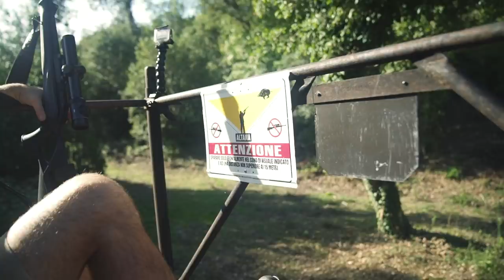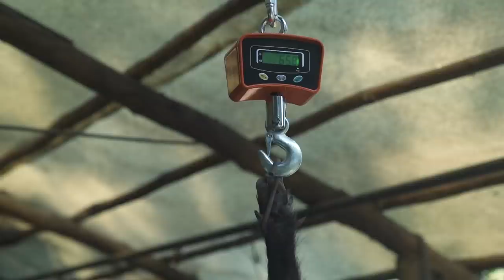TORSK PÅ TOSCANA - Lubbe jagar vildsvin i Italien. (press SWE subs for ENG subs)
Lubbe har checkat in på Villa Bounvisi i staden Lucca, som ligger i Toscana, Italien. Där lagas det mat och jagas och njuts av livet precis det som italienarna är så bra på.